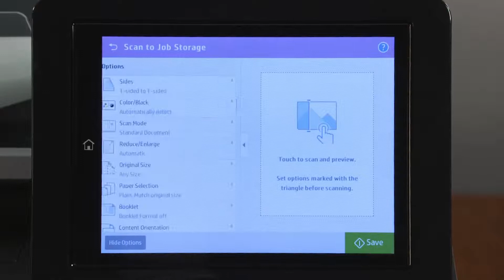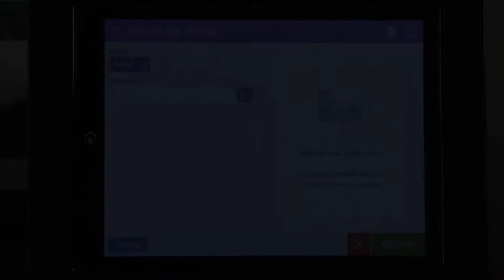Cara Scan Ke Hard Disk Mesin MFD HP